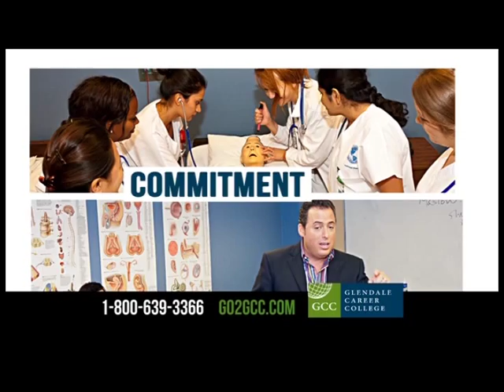Tvc Glendale Career College Farsi 42 Sec